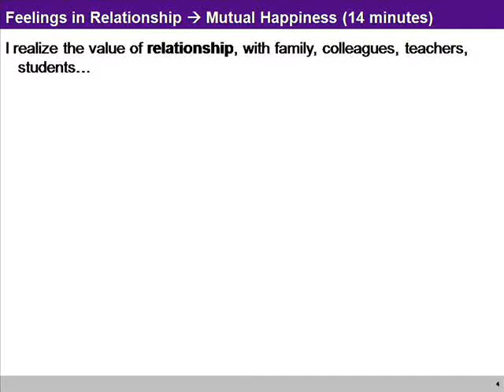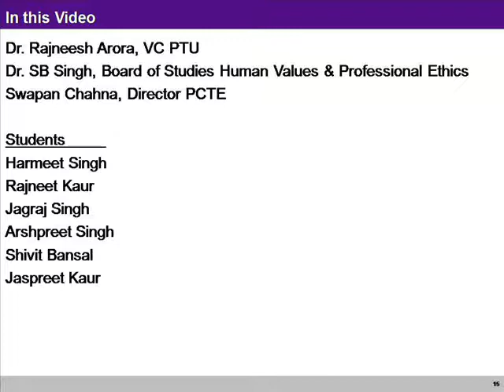PTU Feedback 3 Relationship Happiness